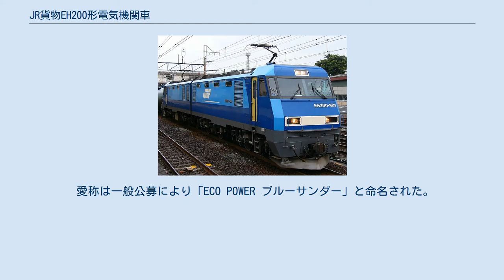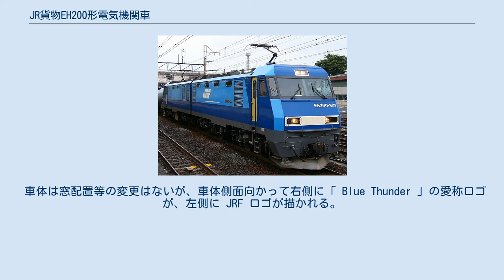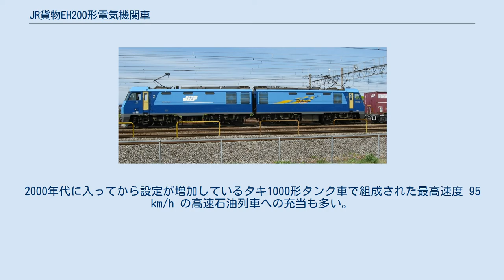JR貨物EH200形電気機関車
EH200形電気機関車（イーエイチ200がたでんききかんしゃ）は、日本貨物鉄道（JR貨物）が2001年から製造した直流電気機関車である。
 中央本線・篠ノ井線・上越線などの勾配線区で使用されてきた EF64形基本番台の取替えおよび同形式の重連運転解消を目的として開発された。
粘着性能と牽引力を確保するため、EH500形と同じ2車体連結の8軸駆動（H級）とされ、これまでEF64形を重連としていた運用に単機で充当できる。
 愛称は一般公募により「ECO POWER ブルーサンダー」と命名された。
 外観は車体前面が 25 度 傾斜した直線基調のデザインで、外部塗色は濃淡ブルー+灰色、運転室側扉はカラシ色（黄緑色）である。
 制御装置は、IGBT素子を使用した3レベルVVVFインバータ制御装置を搭載し、EH500形で実績のある高速トルク制御（ベクトル制御）や、1台のインバータで1台の主電動機を個別に制御する 1C1M 方式を採用した。
これにより、25 ‰ 勾配上で 1,100 t の引き出しが可能である。
補助電源装置異常時には、主回路インバータの1基をCVCF制御することでバックアップとしている。
 1時間定格出力565kWのFMT4かご形三相誘導電動機を吊り掛け式で8基搭載し、機関車全体で4,520kWの1時間定格出力を確保しているが、本形式は短時間最大定格出力を 5,120 kWと設定することでEF64形の重連相当の性能を確保している。
 台車には、軸梁式軸箱支持機構を備えたFD7系空気ばね式ボルスタレス台車を搭載する。
これはEF210形などで採用実績のあるもので、台車軸距が 2,500 mm、車輪径が1,120 mmとなっている。
1エンド側から、FD7J、FD7K、FD7L、FD7Mとなっている。
 制動方式は自車に電気指令式空気ブレーキを採用しており、併用して発電ブレーキを停止と抑速の際に使用する。
編成に対しては自動空気ブレーキを採用し、電磁指令装置も装備する。
 補機類や計器類の電源を供給する補助電源装置は、1エンド側車体に静止形インバータ(SIV)を1基搭載する。
IGBT素子を使用した3レベル電圧形PWMインバータをCVCF制御し、210kVAの容量を持つ。
 側面にブルーサンダーロゴのない901号機 （2004年6月 / 八王子駅） 2001年に東芝府中事業所で落成し、高崎機関区に新製配置された。
各種試験に供され、2002年10月より中央本線・篠ノ井線で営業運転を開始した。
 正面窓にセンターピラー（中桟）があり、サイドピラーは幅広のものが設けられている。
車体側面向かって右側に JRF ロゴが描かれ、愛称ロゴはない。
側面のナンバー表示は各車体の中央寄りにある。
パンタグラフはシングルアーム式の FPS-4 形で、関節部を車端側に向けて設置される。
 2018年に第2全検に入り、同年9月14日に大宮車両所を出場したが、側面のJRFロゴが消された。
 2003年3月から2011年にかけて製造された量産機である。
 正面窓のセンターピラーがなくなり、サイドピラーの幅が細くなっている。
運転室内機器の配置が見直され、機器室内の主送風機は低騒音のものに変更された。
また、連結器の解放テコにカバーが追加設置されている。
 車体は窓配置等の変更はないが、車体側面向かって右側に「 Blue Thunder 」の愛称ロゴが、左側に JRF ロゴが描かれる。
 側面のナンバー表示は、向かって右側のものが助士席側窓下に移された。
 パンタグラフはシングルアーム式の FPS-4A 形で、空気上昇式に変更され、関節部を車端側に向けて設置される。
 量産機は勾配対策の問題が判明し、2004年3月落成の5号機で製造が一時中断されたが、CPU変更・砂箱増設等の対策が施され、同年12月に製造が再開されている。
 本形式は全機が高崎機関区に配置され、塩尻機関区篠ノ井派出のEF64形重連運用を順次置き換え、2008年3月ダイヤ改正で全列車の置換えが完了した。
さらに2012年3月改正では中央東線での運用が本形式に統一された。
中央東線・篠ノ井線およびしなの鉄道線内で石油専用貨物列車を中心に運用されるほか、高崎機関区への入出区に際して倉賀野駅→川崎貨物駅・根岸駅→岡部駅などの運用もある。
2000年代に入ってから設定が増加しているタキ1000形タンク車で組成された最高速度 95 km/h の高...